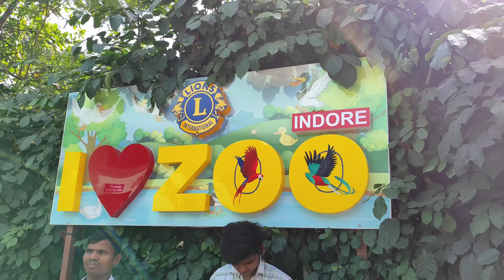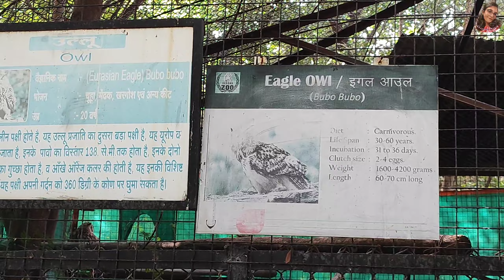Indore Zoo|| lion, tigar & many more animals🦁🐅|| Birds|| Food ||MP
Welcome to everybody.
Sanjana is my name. I share videos of food, lifestyle, and travel here. It's all about my experiences and viewpoints. Follow Facebook and Instagram for updates.